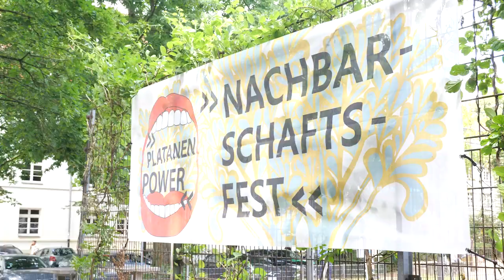Hansaplatzfest 2024 | Ostviertel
Endlich war es wieder soweit: Das Hansaplatzfest fand zum wiederholten Male statt. Auch in diesem Jahr wurde den Gäst*Innen eine breites Angebot an Kunst und Kultur geboten. Infostände luden dazu ein, sich mit den Menschen aus der Nachbarschaft auszutauschen und neue Ideen zu entwickeln, um das Hansaviertel noch lebenswerter zu gestalten. Viele lokale Künstler*Innen wie Hanna Meierholz, Maria Steinmetz und Lennart Hütze, Kirill, Hannah Melea, Phil Wood, Ronja Kockmann, Straydogs und der Headliner Calima Crew begleiteten die Gäst*Innen durch den Tag. Organisiert wurde das Ganze vom Bennohaus und Platanenpower mit Unterstützung  vom Erasmus+ Projekt Community Reawaking. Wir bedanken uns bei allen Besucher*Innen, Künstler*Innen und Helfer*Innen und freuen uns aufs nächste mal.

Noah Weckenbrock
Jonah Eibrink
Greta Haase